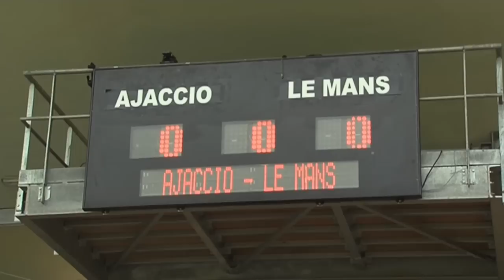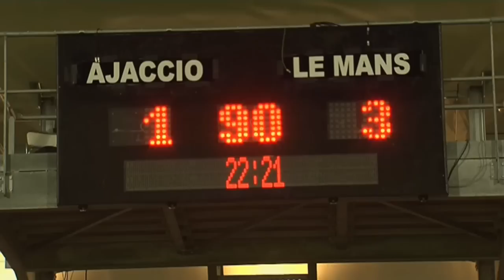GFC Ajaccio - Le Mans FC (1-3) - Le résumé (GFCA - LEMANS) / 2012-13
Revivez les meilleurs moments de GFC Ajaccio - Le Mans FC (1-3) en vidéo.

Stade Jean-Laville  - vendredi 3 mai 2013

Buteurs : Pierre François SINAPI (1' - GFC Ajaccio) / Guy LANDEL (20' - Le Mans FC) / Fousseyni CISSE (32' - Le Mans FC) / Frédéric THOMAS (45' +1 pen - Le Mans FC)

Cartons rouges/exclusions : Loïc DUFAU (71' ) / Noui LAIFA (71' )

Composition GFC Ajaccio : 1 - Clément MAURY / 2 - Abdoulaye MAIGA / 6 - Anthony COLINET / 7 - Loïc DUFAU / 10 - Idriss SAADI / 11 - Pierre François SINAPI / 20 - Louis POGGI (c) / 21 - Youssouf TOURE / 22 - Raphael ROMEY / 27 - Loïck LANDRE / 28 - Noui LAIFA

Composition Le Mans FC : 3 - Guy LANDEL / 4 - Abdelhakim OMRANI / 8 - Frédéric THOMAS (c) / 15 - Joffrey CUFFAUT / 16 - Jérémie JANOT / 19 - Fernander KASSAI / 20 - Fousseyni CISSE / 25 - Morgan SANSON / 28 - Amara BABY / 29 - Jiaqi ZHANG / 33 - Rédouan BOULGROUNE